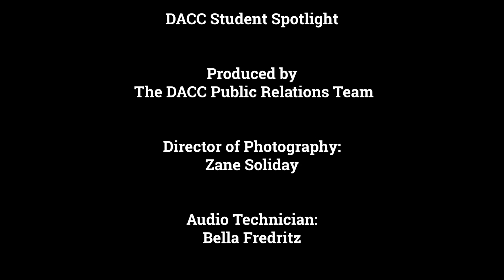Carly Student Spotlight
Your DACC experience can be whatever you make it. Carly enjoys discovering new things and working independently in the Bioscience lab. Find out what else Carly is getting out of her experience at DACC in this Student Spotlight video.